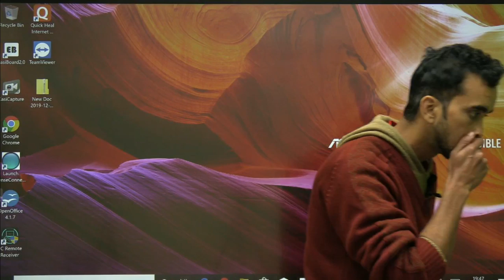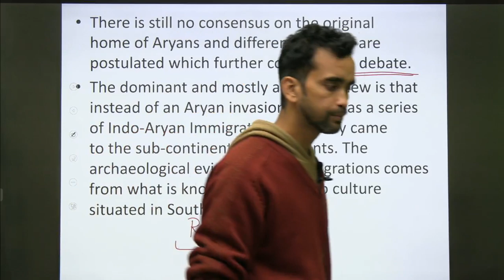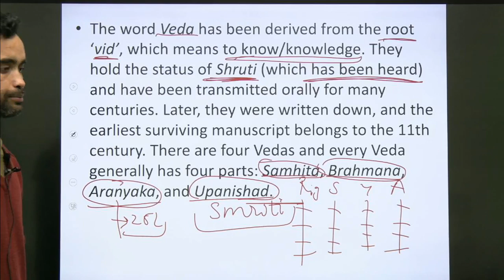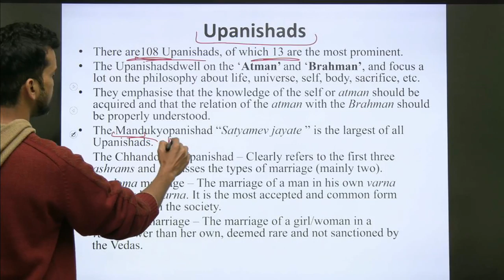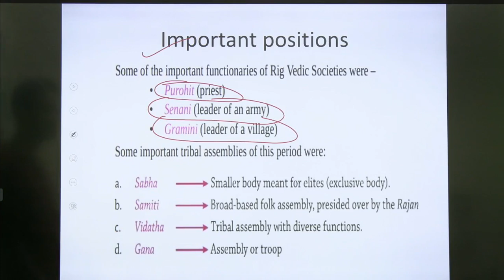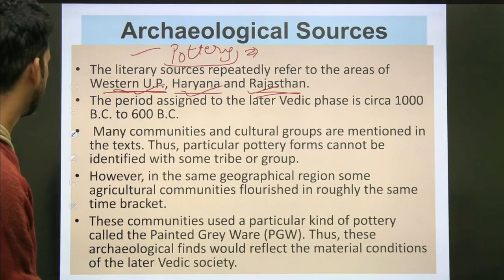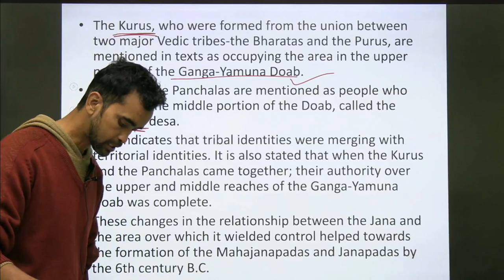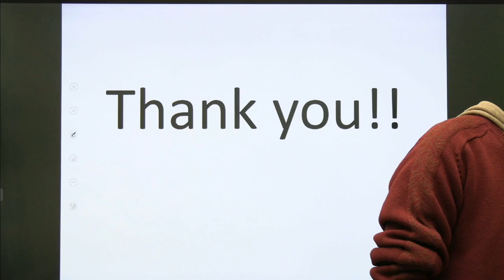CLASS 3 - INDIAN HISTORY (ANCIENT INDIAN HISTORY ) - NDA/CDS/AFCAT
Step5:- Give OTP & Enjoy Learning With Us!!! 👉This live class is for General studies for NDA/CDS/AFCAT aspirants.

Best book for ssb interview